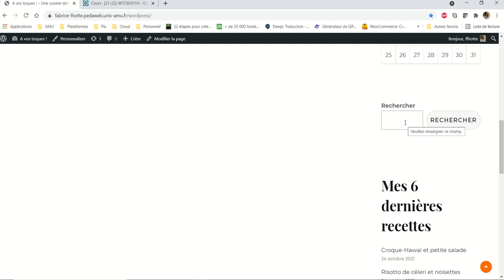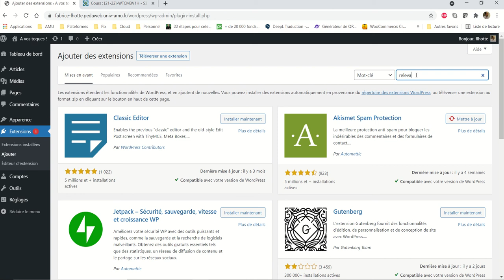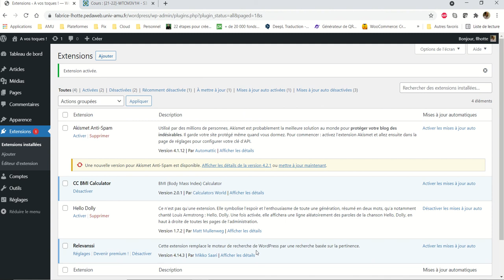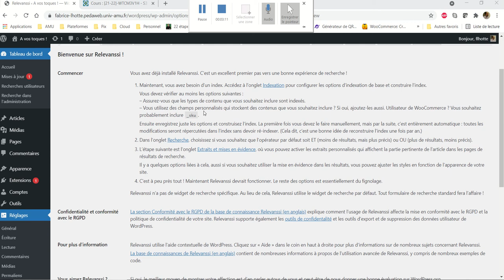CMS WordPress - 030 - Les extensions - Revelanssi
Revelannsi  - Amélioration du moteur de recherche